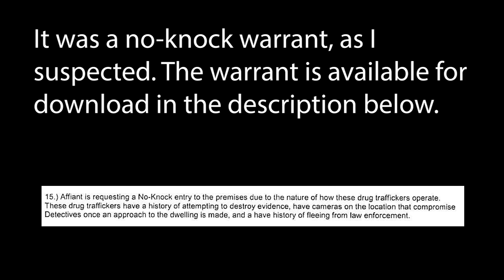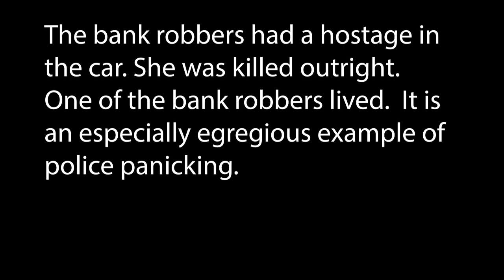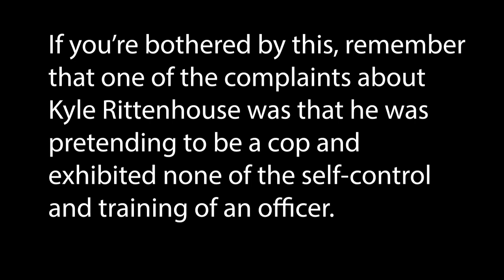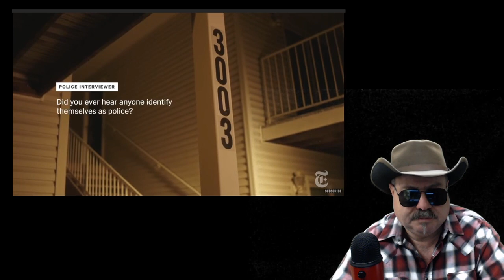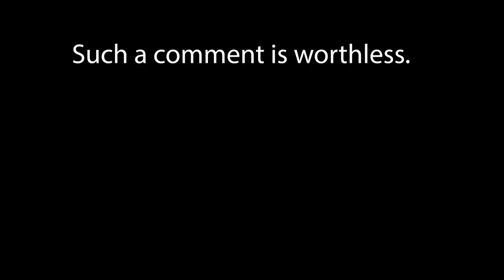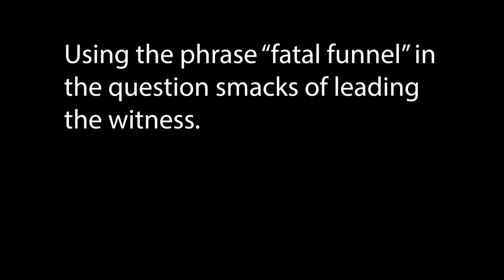Breonna Taylor: I Might Have to Change My Mind on the Officers' Culpability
A number of officers have been charged in the shooting death of Breaonna Taylor. Initially, I defended the officers, working under the assumption that they acted responsibily during the shooting. I may have to rethink my position. To be clear, however, I highly doubt they had any ill intentions that night. But, that doesn't necessarily let them off the hook.